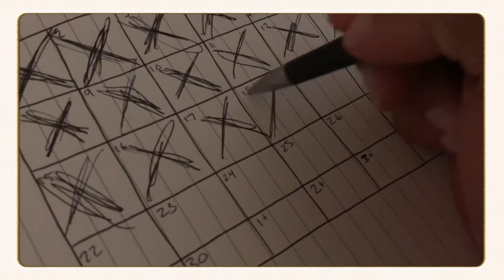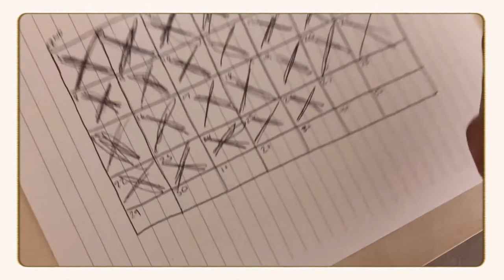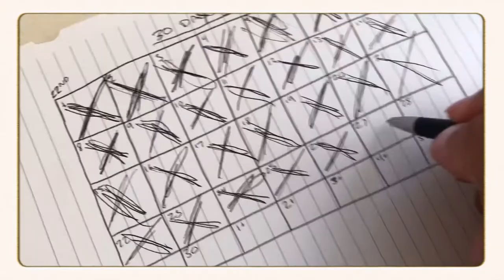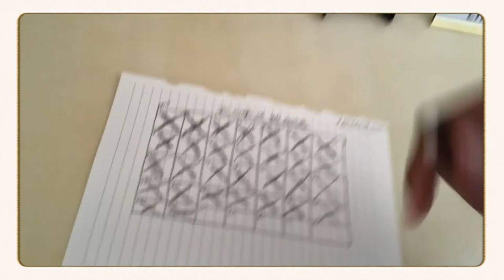100 Pushups a Day For 30 Days - TRANSFORMATION I Ready For The Challenge?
100 Pushups a Day For 30 Days - TRANSFORMATION

 Ready For The Challenge?  💪

The Best Fat Burning and Muscle Building Bodyweight Exercises

For when you can’t afford to go to the gym, don’t have access to one, or just don’t feel like going, there are always bodyweight exercises.

Bodyweight exercises are an amazing way to keep fit and are a great way for a beginner to get accustomed to the fitness world.

Bodyweight exercises are wonderful tools for developing your physique, and perhaps best of all, they don’t cost a dime!

Probably the most simple and known bodyweight exercise is push-up. Push-ups have many varieties but they all target the same general muscle groups: the triceps and the chest.

Normal grip push-ups work the chest the most while “tricep” or “diamond” push-ups – done with hands together and directly under the sternum – work the triceps more.

Once you can crank out 15 or more reps easily, you may wish to increase the difficulty better encourage strength gains.

This can be done by either filling a backpack with weights and wearing it while you do pushups, or by elevating your legs (e.g. doing pushups off a sofa).